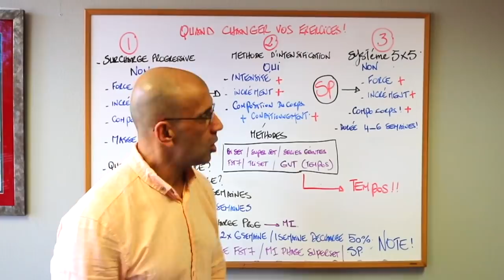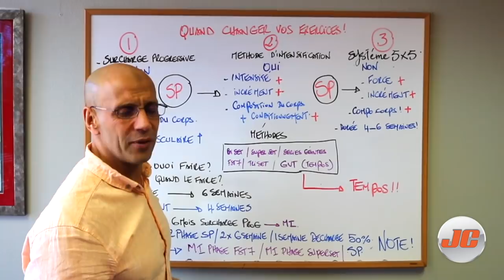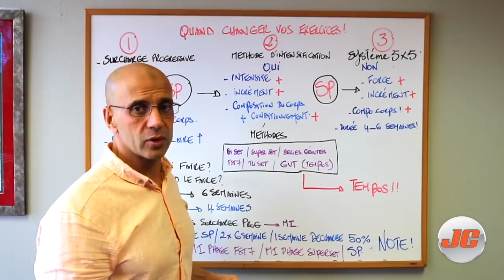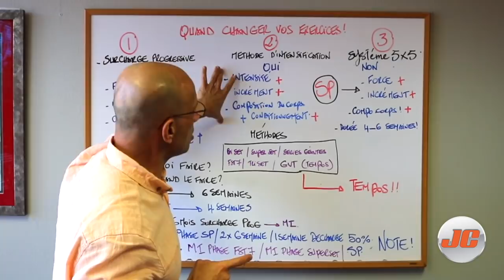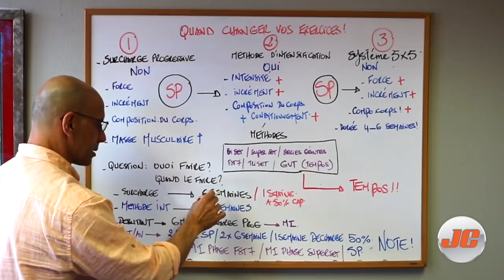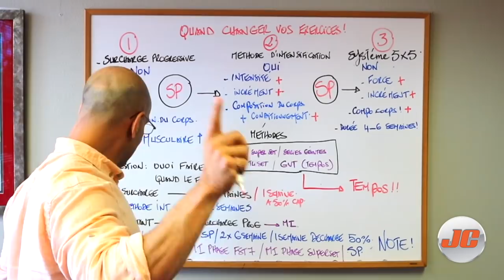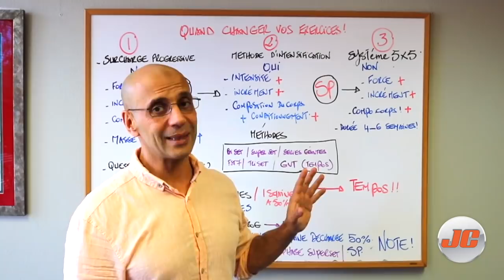Quand Changer Vos exercices de Musculation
Je partage avec vous aujourd'hui quand changer vos exercices durant vos entrainements,